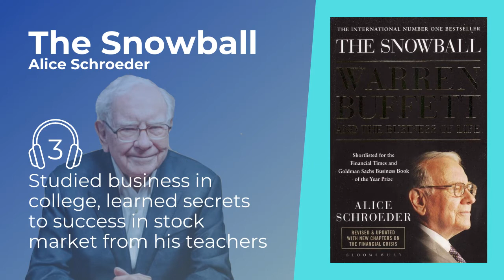Life Lessons from the Best Long Term Investor Warren Buffett - The Snowball Audiobook Summary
The Snowball (2008) offers a revealing look at the life and times of one of modern America’s most fascinating men: Warren Buffett.

Find out how this shy and awkward man earned his first million dollars and how following a few fundamental rules enabled him to become the world’s wealthiest man. This Audio book summary gives you the main points from the book.

If you want to read the FULL BOOK VERSION here is the amazon

FREETRADE - Get a FREE share up to £200 when signing up and depositing a minimum of £1

STAKE - Get a FREE share up to $150 when signing up

Timestamps:

Find key parts of the book quickly or go back and recap over sections by clicking on the times below.

00:00 The Snowball

00:45 Comfort and joy found in numbers and stats

03:11 Began earning and investing money young

05:17 Learned the secrets to success

07:42 Became his own boss

09:51 Stuck to a strict philosophy

12:01 Started to buy entire businesses

14:30 Larger purchases cause larger problems

16:49 Partnership dissolved

19:09 Became involved in the newspaper business

21:14 Faced SEC investigation and other challenges

23:39 Challenges in personal life and legal battles

25:50 Most trying test!

27:59 Success continued without tech investment

30:20 Reevaluation of whats important

32:20 Key message

Or check out your FREE Amazon Audible membership

Like this format?

1)This video has no negative impact on the original works
2)This video is also for teaching and inspirational purposes.
3)It is not transformative in nature.